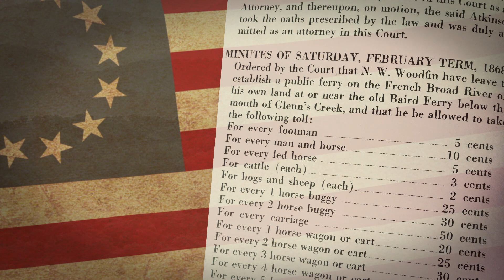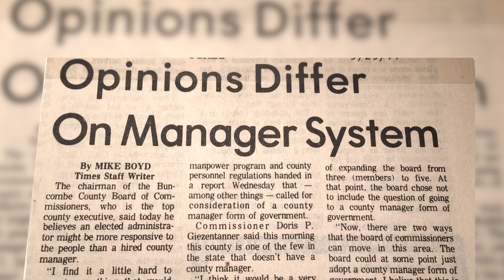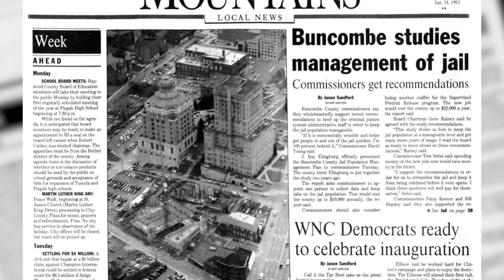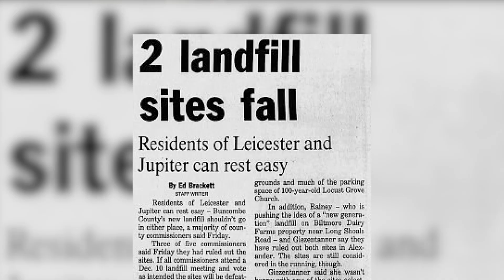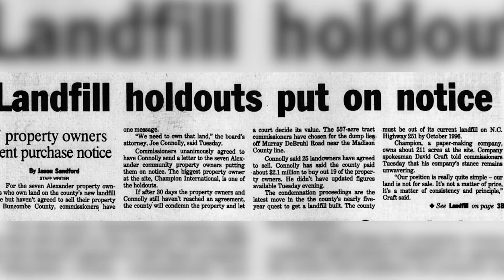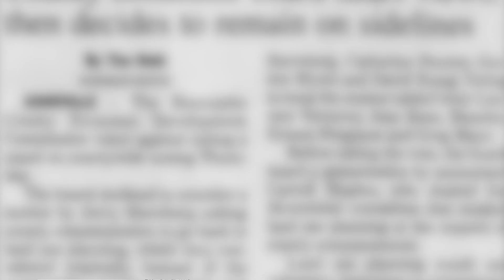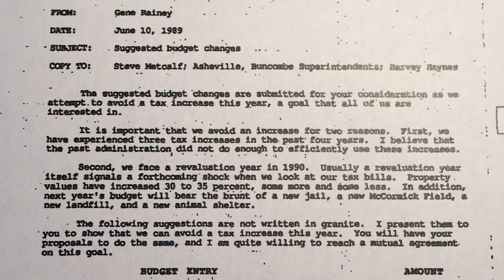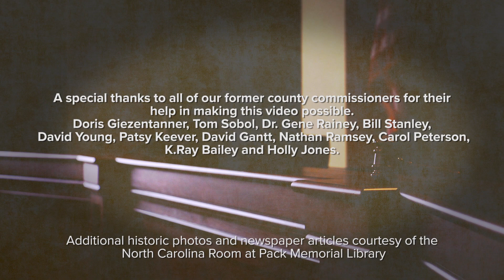Building Buncombe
April is National County Government Month. In order to remain healthy, vibrant and safe, Buncombe County provides public health, justice, safety, infrastructure, technology, environmental stewardship and economic services that play a key role in our resident’s daily lives. We set out to interview our former county commissioners about their memories from their time spent serving our citizens in that capacity ranging from the late eighties to 2012 when the county transitioned to a seven member board . Some key themes emerged and this show touches on some of the hard decisions made in the process of building the Buncombe County we know today.